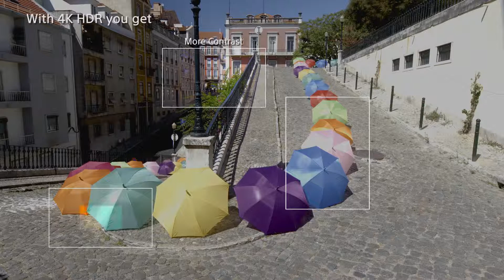Xperia XZ Premium graphics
gsmosman